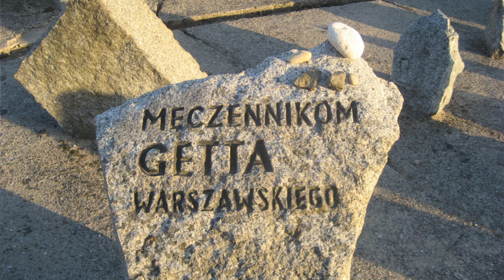Holocaust Memorial Day Lecture at Staffordshire University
A forensic investigation into the events of a former death camp during the Holocaust formed part of commemorative Memorial Day lecture held at Staffordshire University.